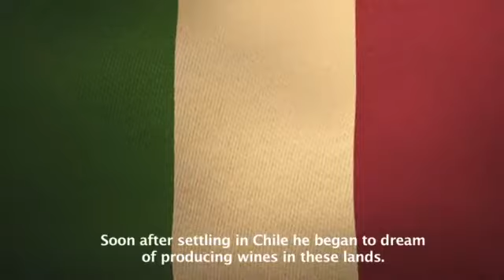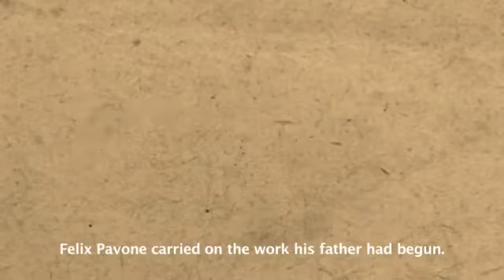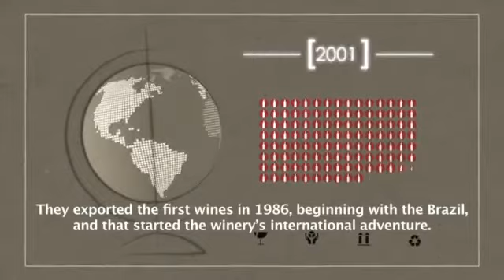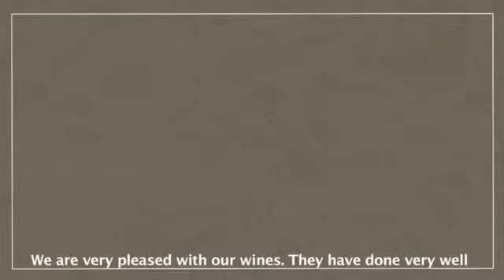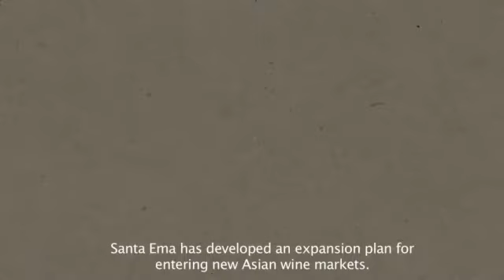Vinícola chilena Santa Ema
Beneficiado pelas condições extraordinárias de seus vinhedos, localizados nos vales Maipo e Rapel no Chile central, e a incorporação constante de tecnologia, os enólogos têm apontado para a produção de vinhos de alta qualidade. O produtor de uva uma vez pequeno tornou-se uma vinha bem estabelecida, reconhecida pela qualidade dos seus vinhos, que tem sido a principal preocupação da família Pavone e sua equipe de colaboradores profissionais.